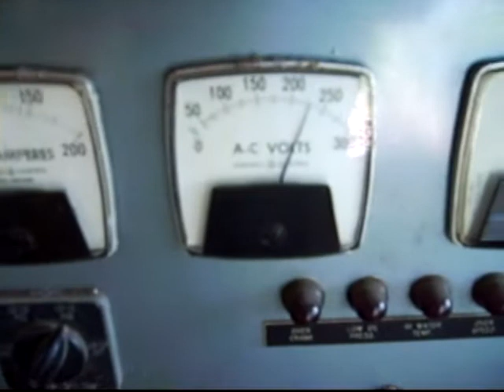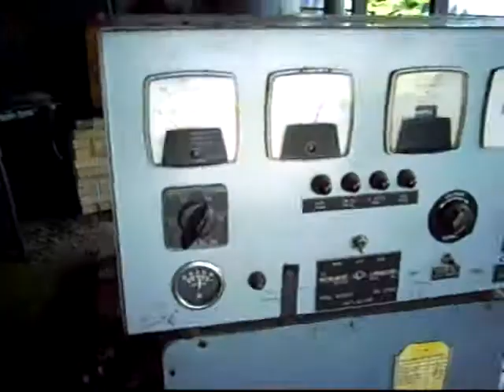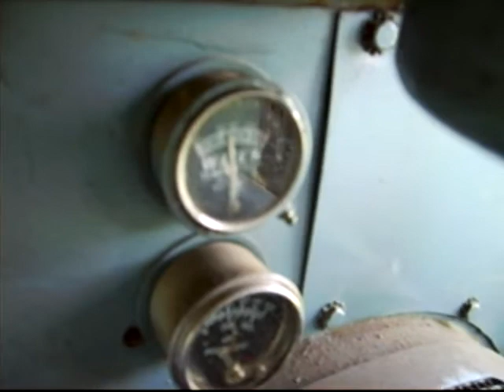50 KW Generator Kurz & Root W Hercules 6 Cylinder For Sale eBay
50 KW Generator Kurz & Root W Hercules 6 Cylinder